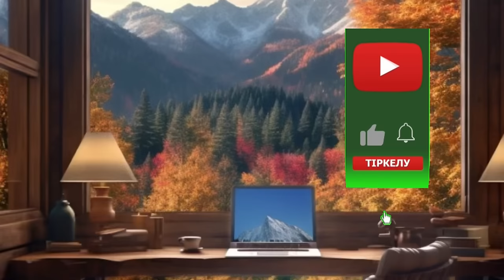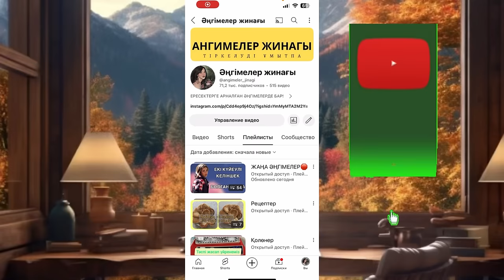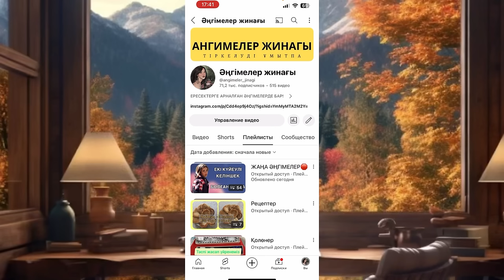Өзгеге сабақ болар оқиға😱😱😱